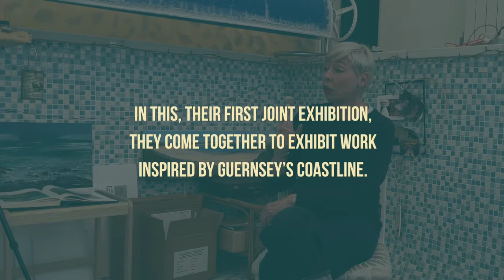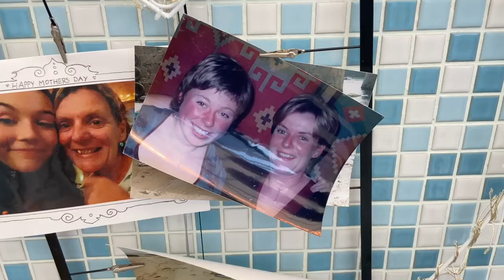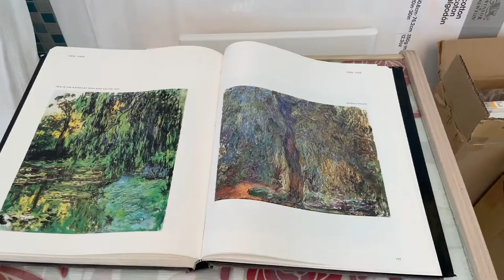Artists Deborah Grice and Rosanne Guille in conversation about their upcoming exhibition on Guernsey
Here, Deborah and Rosanne are in conversation about their two woman show at the Candie Museum on Guernsey. They have been friends for over twenty five years after graduating from the Royal College of Art, London.

Their show 'Shore, Lines and Brush marks' - a study of Guernsey's Shoreline runs from 21st October 2022 to 31st December 2022